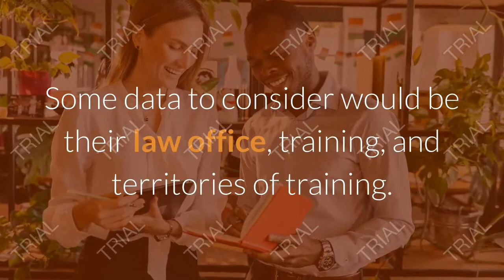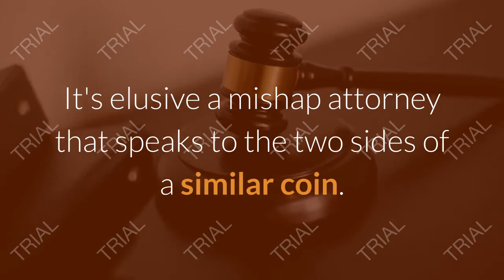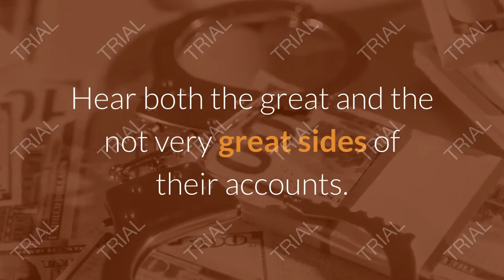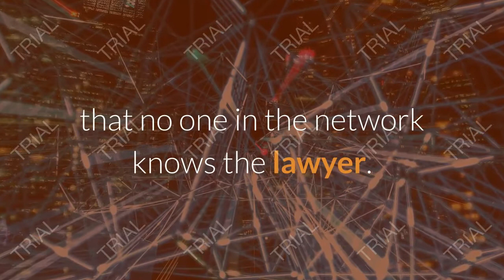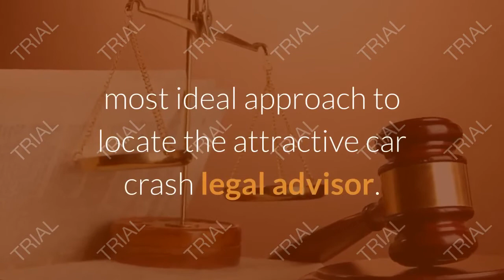Step by step instructions to Find the Best Auto Accident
Picking a mischance legal counselor is a certain something. However, finding a skilled, qualified attorney who will best speak to your interests in transactions or in an official courtroom is another. In the event that you need a decent mischance legal advisor, and you as of now have a rundown of mishap legal counselors close by, how might you at that point select the best, or in any event, the great one? Utilizing the accompanying tips on finding a mishap legal advisor can enable you to settle on the best decision.

The initial phase in choosing a decent mischance legal advisor is to investigate their data. Some data to consider would be their law office, training, and territories of training. When you have seen the law offices where they have a place, peruse the web and check the law office's profile. This is an underlying marker of the legal advisor's ability in the field.

It's elusive a mishap attorney that speaks to the two sides of a similar coin. Mishap legal advisors more often than not don't guard a gathering in mischance claims. The asserting gatherings are typically who a mishap legal counselor will speak to. Know whether the legal counselors speak to both. The law office's site will as a rule have this sort of data. You should call the firm if the data isn't on the web.

In the event that the legal counselor is a piece of a gathering like the American Association for Justice (AAJ), it is likely that he is a la mode on other legal participations too.

Asking different legal advisors in various fields may help you in finding a decent car collision legal counselor. You can make certain that legal counselor find out about mischance lawyers than only a name. Your legal advisor companion could give you the name of a skillful lawyer that he knows about, or that has a decent notoriety.

At this point you've likely assembled a rundown of nearby legal counselors. In the event that conceivable, make a few inquiries town about the legal advisors on your rundown to endeavor to get a thought of their notoriety and execution. Hear both the great and the not very great sides of their accounts. Killing legal advisors that gotten awful surveys is your following stage.

Notwithstanding, it is exceptionally conceivable that no one in the network knows the lawyer. In such an occasion, you ought to get some information about the attorney's general execution. For this progression, approaching the legal advisor himself for the contact data of a customer of theirs. In any case, a few attorneys ight not consent to this, refering to security and holiness of the connection among customer and legal advisor.

Check if the legal advisor is in great legitimate standing. One approach to do this is ask for data about the legal counselor from your neighborhood Bar Association. Verifying whether that legal advisor has pending arguments against him like disbarment or has been trained for wrongdoing is a smart thought. Checking the nearby daily paper to check whether the legal counselor has been engaged with any prominent cases is another smart thought.

Ensuring your attorney is equipped in his or her field and is fit for securing the interests of your gathering in court is the most ideal approach to locate the attractive car crash legal advisor. This takes into account the biggest difference in winning the case, as well as accepting the biggest conceivable pay.

Kassor Law, situated in Raleigh, North Carolina, have more than 20 years involvement in helping customers with their own damage lawyer Raleigh claims from car collision legal counselor raleigh.